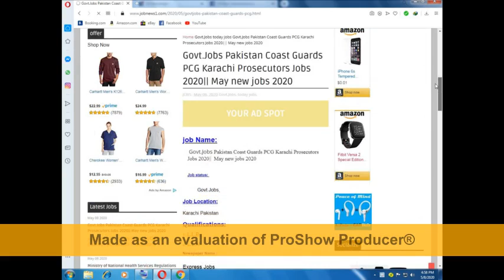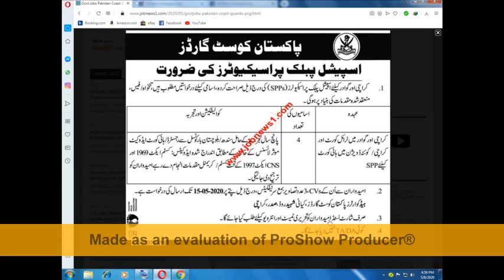Govt.Jobs Pakistan Coast Guards PCG Karachi Prosecutors Jobs 2020|| May new jobs 2020